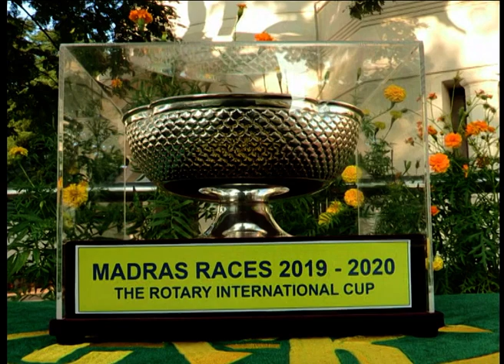Oscars Thunder with C Umesh up wins The Rotary International Cup Div-1 2020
Oscars Thunder trained by J Sebastian with C Umesh up wins The Rotary International Cup Div-1 2020 at The Madras Race Club